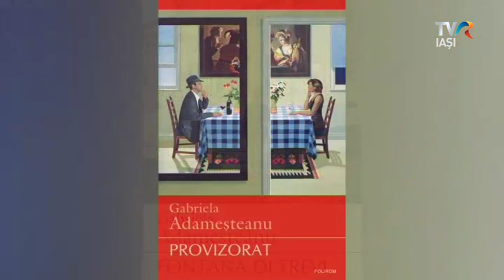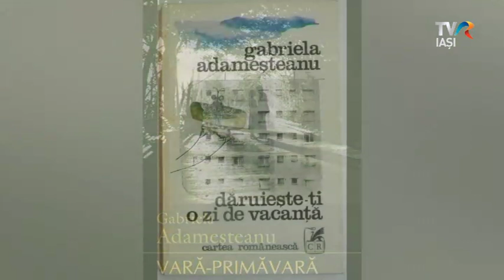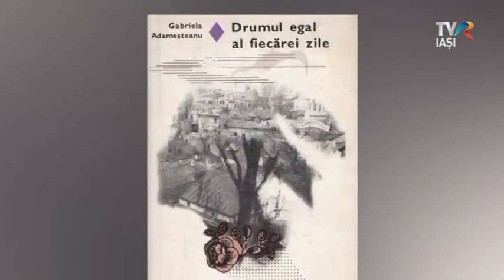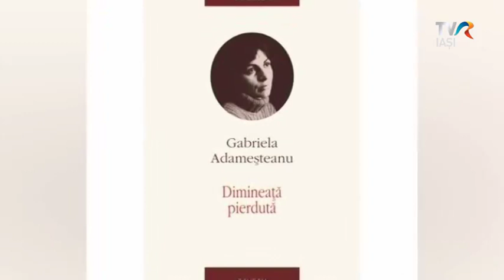Interviul saptamanii - Gabriela Adamesteanu